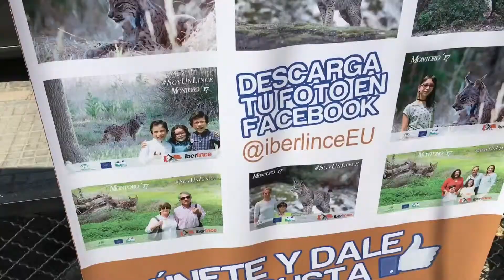Teatro y jornadas participativas Life+IBERLINCE en Cardeña (Córdoba)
Teatro 'Mírame de lejos' y jornadas participativas Life+IBERLINCE en Cardeña (Córdoba) el 11 de junio de 2017.